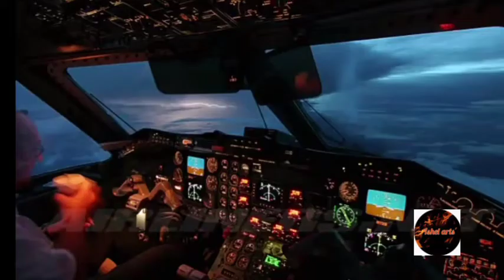കോടികൾ വിലയുള്ള 53 ചിത്രങ്ങളുമായി ആ വിമാനം എവിടെ പോയി മറഞ്ഞു??? അതിനെക്കുറിച്ച് ആർക്കുമറിയില്ല.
ആ വിമാനം സമുദ്രത്തിൽ വീണോ?? അതോ ആരെങ്കിലും തട്ടിക്കൊണ്ടുപോയോ???  ആർക്കും അതിനെക്കുറിച്ച് വ്യക്തമായ ഒരു ഉത്തരം ഇല്ല